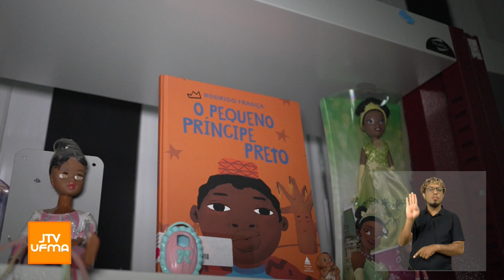Projeto 'Criança Lendo, Maranhão Vivendo' incentiva à leitura e escrita | JTV UFMA